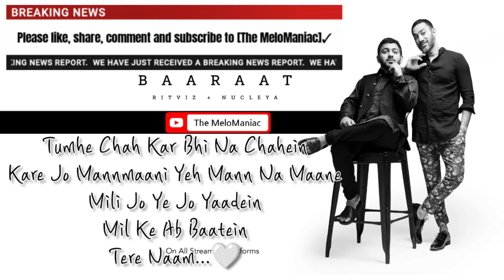Baaraat Lyrics - Ritviz and Nucleya - The MeloManiac.